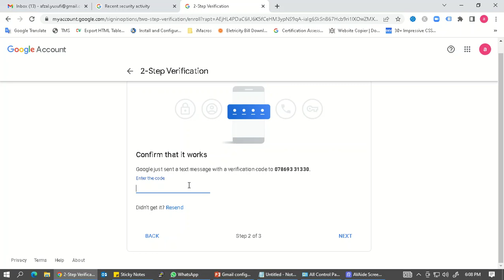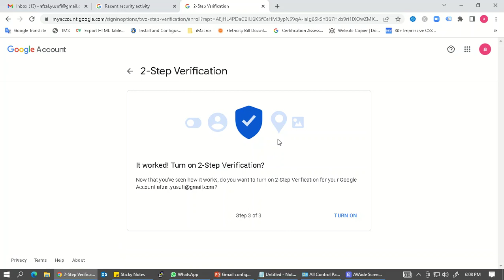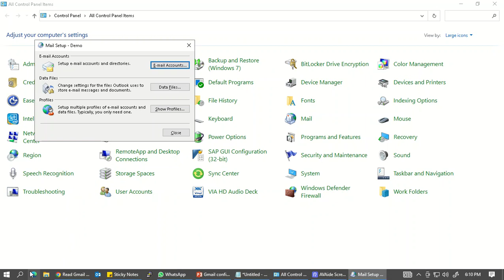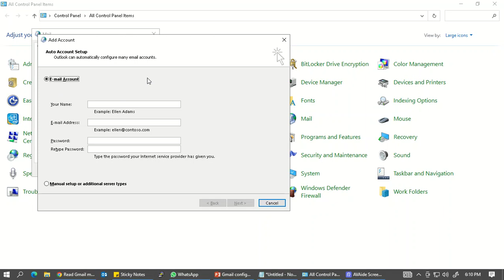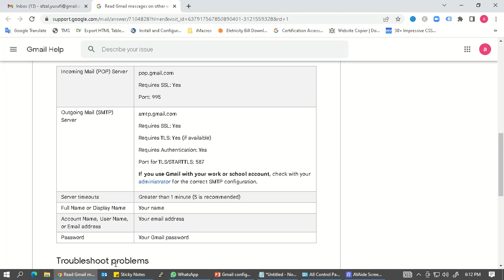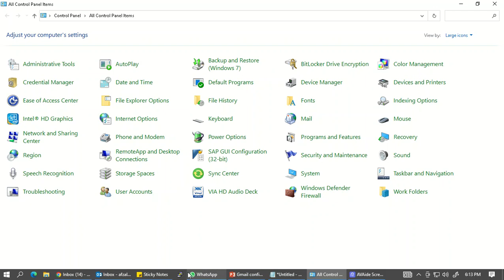Gmail configure in outlook 2013 latest 2022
Bismillah Hirrahma Nirraheem. !
Gmail configuration in outlook 2013 latest 2022
the alternative of less secure app access to configure gmail account in outlook.
As the gmail recently has stop to manage "less secure app access" which setting commonly used to setup outlook configuration of gmail account.

I also stuck of an requirement of my client, and Alhamdulillah i got solution which sharing with all of you.

I can make more videos which may helpful for day to day technical common troubles if i get support.

Less secure apps & your Google Account

"To help keep your account secure, from May 30, 2022, ​​Google no longer supports the use of third-party apps or devices which ask you to sign in to your Google Account using only your username and password."